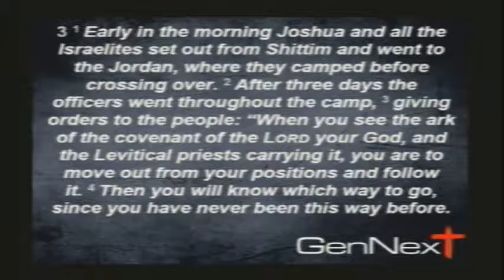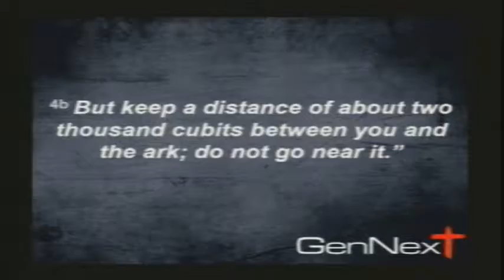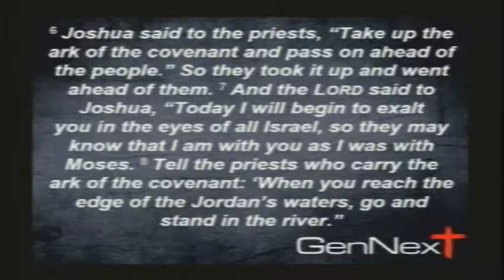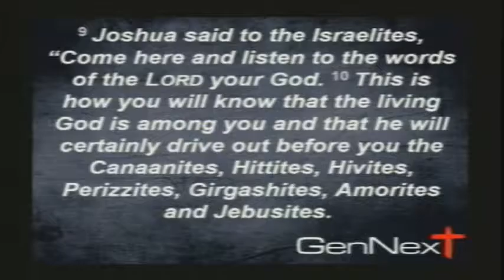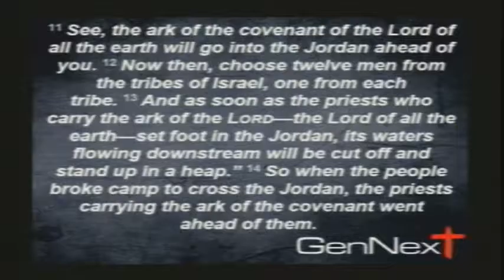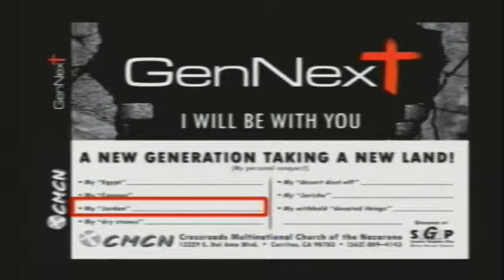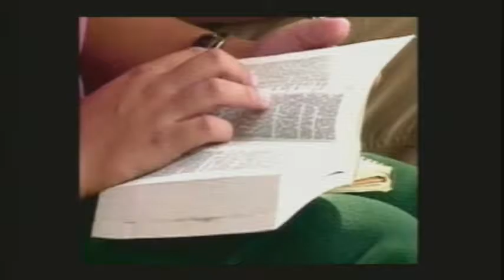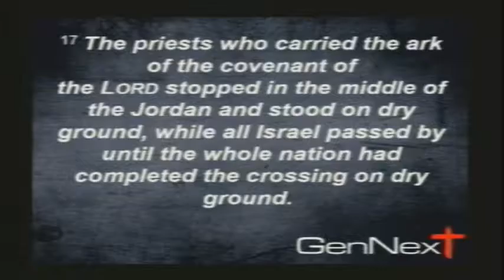GenNext: Sure Footing!